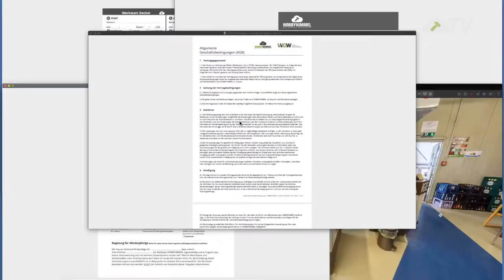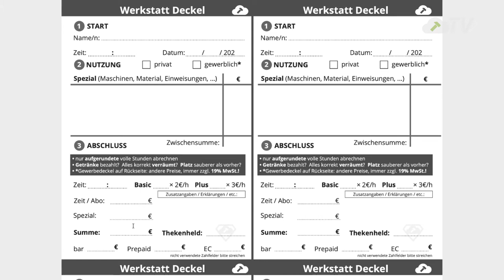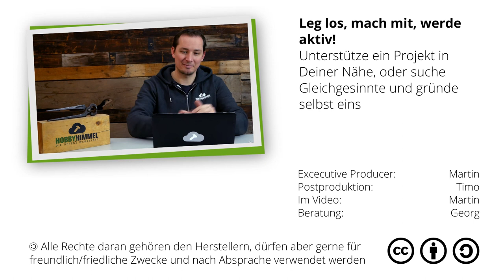02 Standardablauf bei uns in der Werkstatt - Nutzeranmeldung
In diesem Video zeigen wir Euch wie der ganz normale Ablauf ist wenn ein Nutzer das erste Mal in die Werkstatt kommt, bzw. wenn jemand kommt der die Werkstatt bereits genutzt hat. Unser Tagesgeschäft also.

- welche Prozessschritte kommen vor
- welche Dokumente werden an welcher Stelle benötigt

▬▬▬  UNSER ZIEL  ▬▬▬▬▬▬▬▬▬▬▬▬▬▬▬▬▬▬▬
Die Nutzung, den Aufbau, Betrieb sowie die Verbreitung Offener Werkstätten so einfach wie möglich zu gestalten.
Je niederschwelliger der Zugang zu einer Offenen Werkstatt wird (jederzeit, überall, unkompliziert und günstig), desto schneller ermöglichen wir mehr Menschen einen nachhaltigen und ressourcenschonenden Lebensstil.

▬▬▬  Inhaltsübersicht  ▬▬▬▬▬▬▬▬▬▬▬▬▬▬▬▬▬▬▬
- Anmeldung an der Theke 0:32
- Haftungsausschluss 0:57
- AGB 1:19
- Werkstattregeln 1:36
- Werkstattrundgang 1:52
- Werkstattdeckel und Abrechnung 2:40
- odoo (unser künftiges Kassen/ERP-System) 3:52

Für Fragen dazu, könnt Ihr uns gerne schreiben, in die Kommentare oder via Mail
video [ät] hobbyhimmel.de